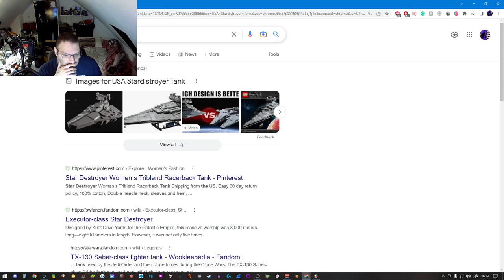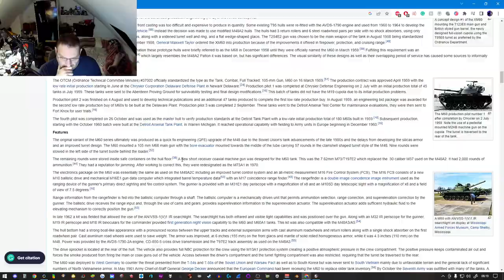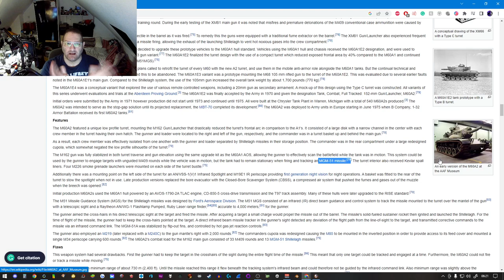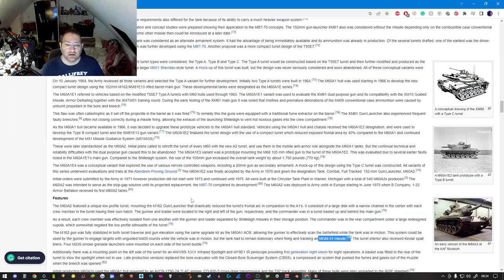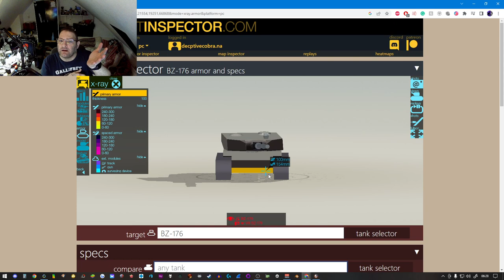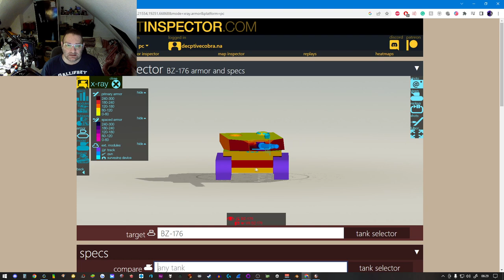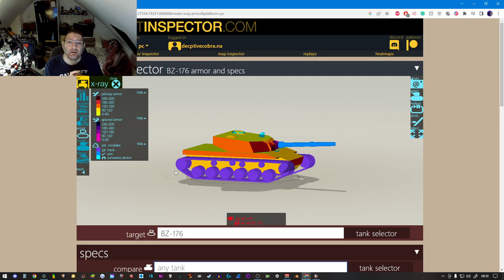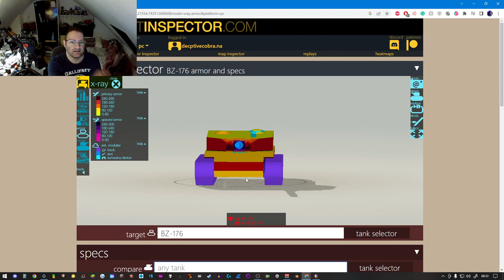Dear WG please STOP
its a rant video NSFW